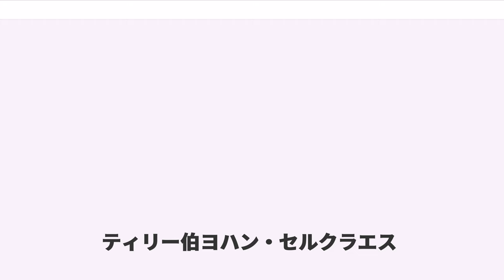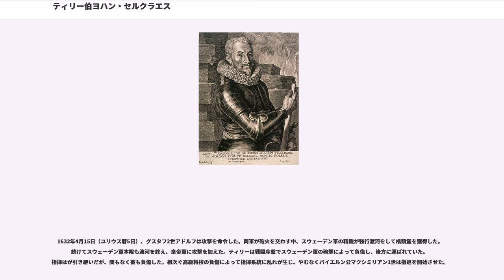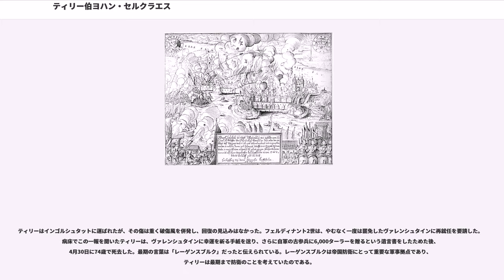ティリー伯ヨハン・セルクラエス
ヨハン・セルクラエス・グラーフ・フォン・ティリー（Johann t'Serclaes Graf von Tilly, 1559年 - 1632年4月30日）は、ブラバント公国の（現在のベルギー・ブラバン・ワロン州）出身の将軍、傭兵隊長。三十年戦争ではバイエルン軍を率い、カトリック連盟の総司令官として戦争序盤の主導権を握った。敬虔なカトリック信徒で「甲冑をまとった修道士」と呼ばれた。

1559年、ティリーはブラバント公国のティリー城で貴族の家系に生まれた。若い頃から強い信仰心を持ち、一度はイエズス会に入会しようとしたが、ただ祈るよりも神の敵を排除した方がよいと思い直し、剣で神に奉仕することを決意した。パルマ公アレッサンドロ・ファルネーゼ率いるスペイン軍に参加したのを皮切りに、雇い主を変えながら各地を転戦、着実に軍歴を積み重ねていった。ティリーは軍営でも敬虔な態度を崩さず、常に保護者である聖母マリアに祈りを捧げていた。その敬虔な姿から「甲冑をまとった修道士」と呼ばれるようになった。

1598年からはバイエルン公マクシミリアン1世に仕え、東方から侵攻するオスマン帝国と戦った。この頃にはすでにティリーの名声は確立しており、バイエルン公も彼を高く評価して次々と昇進させた。1601年に騎兵および砲兵少将、1604年に騎兵大将、1605年には陸軍元帥となった。

1608年、神聖ローマ帝国のプロテスタント諸侯はプロテスタント同盟を結成した。これに対抗するため、1609年、バイエルン公を盟主としてカトリック連盟が結成され、ティリーは連盟の総司令官に任命された。

1618年、ボヘミアのプロテスタントが神聖ローマ皇帝顧問官を窓から放り投げる事件が発生（プラハ窓外投擲事件）、これによって三十年戦争の第一段階であるボヘミア・プファルツ戦争が勃発した。ティリーはカトリック連盟の総司令官として皇帝軍に合流、ボヘミアへの進軍を開始した。1620年11月8日、皇帝軍は白山の戦いでボヘミア軍を破り、ボヘミア王兼プファルツ選帝侯フリードリヒ5世は逃亡した。

1621年、皇帝軍司令官のブコワ伯カレル・ボナヴェントゥラが死亡し、皇帝軍司令官となったティリーはフリードリヒ5世の本領であるプファルツへ侵攻した。プロテスタント連合軍を率いるのはエルンスト・フォン・マンスフェルトとクリスティアン・フォン・ブラウンシュヴァイク＝ヴォルフェンビュッテル、バーデン＝ドゥルラハ辺境伯ゲオルク・フリードリヒの3名だったが、彼らは共同行動がとれず、ティリーの進軍を阻止できなかった。スペイン軍と合流した皇帝軍は、1622年5月6日、ヴィンプフェンの戦いでバーデン辺境伯を破り、6月22日のヘーヒストの戦いでマンスフェルトとブラウンシュヴァイクも撃破、9月19日にはハイデルベルクを占領してプファルツを制圧した。

1623年2月23日、神聖ローマ皇帝フェルディナント2世は国外に亡命中のフリードリヒ5世から選帝侯の資格を没収してバイエルン公に与えた。フリードリヒ5世は領土奪還を図るが、8月6日、ティリーはシュタットローンの戦いでブラウンシュヴァイクの軍に壊滅的な打撃を与えた。この敗報を受けたフリードリヒ5世は、やむなく皇帝と休戦協定を結んだ。マンスフェルトはイングランドへ亡命した。

1625年、強大化する皇帝権力に危機感を覚えたデンマーク王国が参戦を表明、三十年戦争の第2段階であるデンマーク・ニーダーザクセン戦争が開始された。ティリーは引き続き皇帝軍司令官として戦争を指揮することになったが、兵力が不足していたため、フェルディナント2世に軍の増強を要請した。資金難に陥っていたフェルディナント2世は難色を示したが、この時アルブレヒト・フォン・ヴァレンシュタインが兵力の提供を申し出た。ヴァレンシュタインの動員した軍は2万を超え、さらに時を追うごとに増員していった。これによって戦況は皇帝軍優位に傾いた。

1626年4月25日、ヴァレンシュタイン率いる皇帝軍はデッサウの戦いでマンスフェルト率いるプロテスタント連合軍を破った。同年8月26日、続いてティリーがルッターの戦いでデンマーク軍に壊滅的な打撃を与えた。デンマーク王クリスティアン4世は本国に逃亡した。その後、戦力を再編して再びドイツに侵攻したが、ヴォルガストの戦いでまたもヴァレンシュタインに敗...